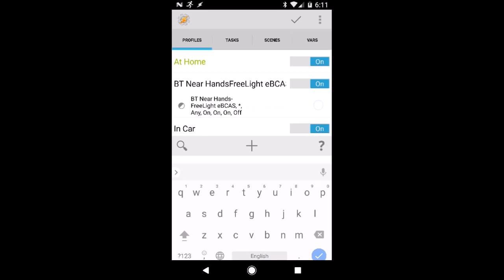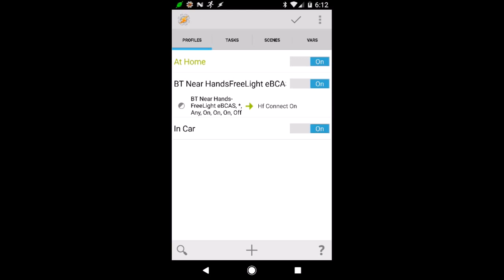Hands-Free Light Tasker Plugin Example 1 - Connect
Tasker is an application for Android which performs tasks based on contexts (application, time, date, location, event, gesture) in user-defined profiles, clickable or timer home screen widgets. It controls an Android device without the need for root or a special home screen.

Hands Free Light is an External Light   Device   that can be controlled  using Tasker Plugin  . This is Tutorial  1